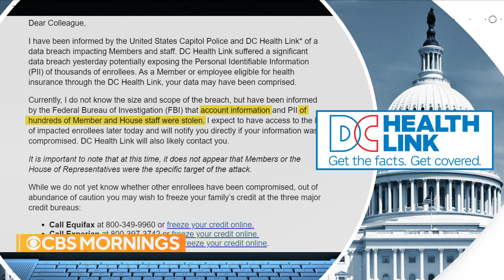Mitch McConnell hospitalized after fall at D.C. hotel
Senator Minority Leader Mitch McConnell was taken to a hospital in Washington, D.C., after he fell during a private dinner. Nikole Killion reports.